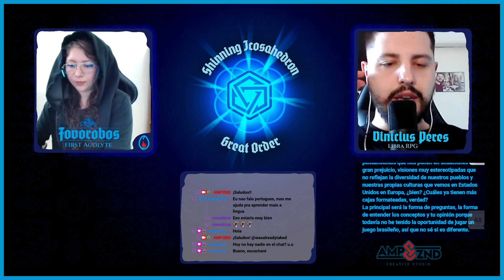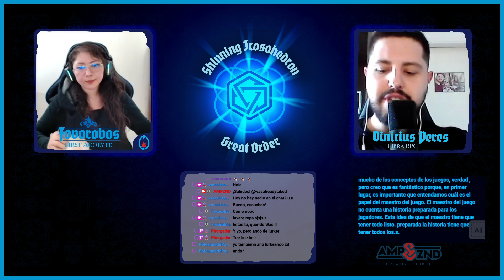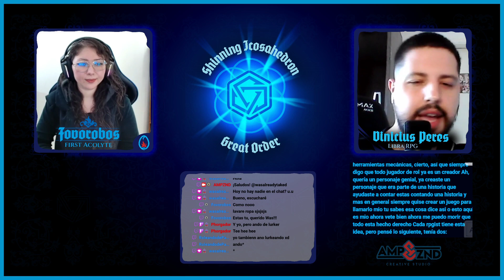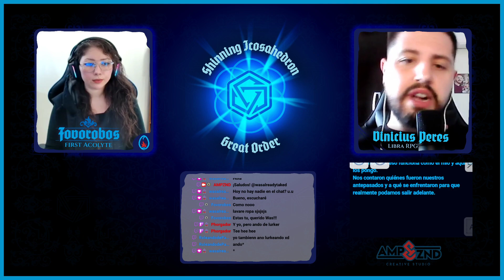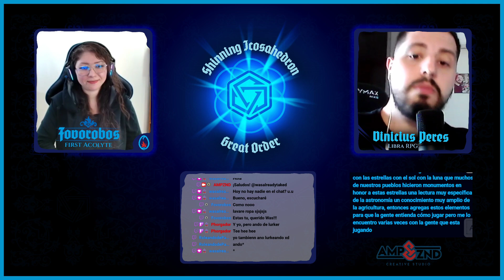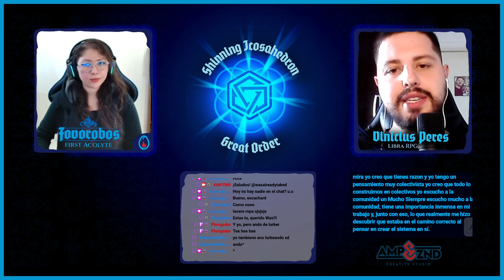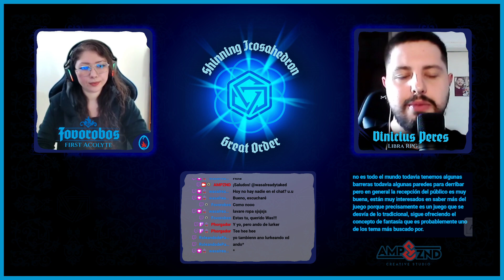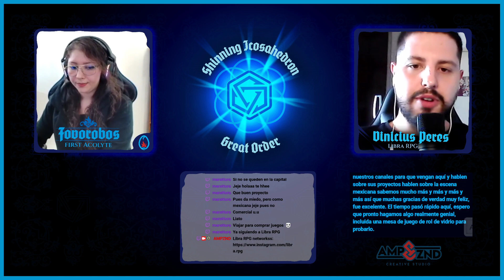Shinning Icosahedron Great Order 2T | 7E: Libra RPG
A new international interview from our First Acolyte Fovorobos.
Get to know the TTRPG called: LIBRA

This game has the background of the south american indigenous myths... but let's hear about it from it's creator Vinicius Peres.